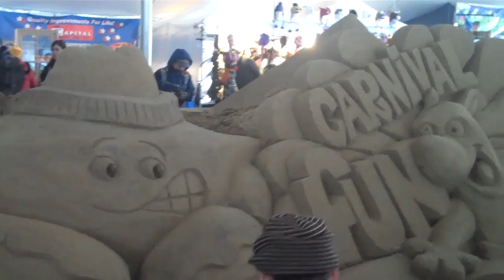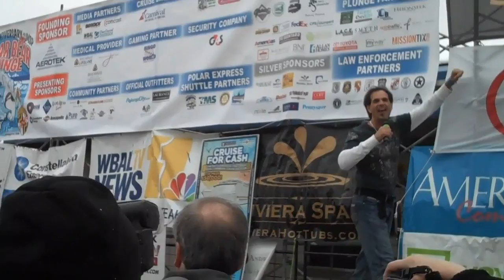Polar Bear Plunge 2011 Annapolis MD Short Version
On January 29, 2011, 12,000 people plunged into the 33 degree Chesapeake Bay near Annapolis to raise funds for Special Olympics of Maryland. Entertainment featured Pauly D from Jersey Shore and many bands. VIP guests included Roas Marcellino, Governor Martin O'Malley, and Ravens Quarterback, Joe Flacco.